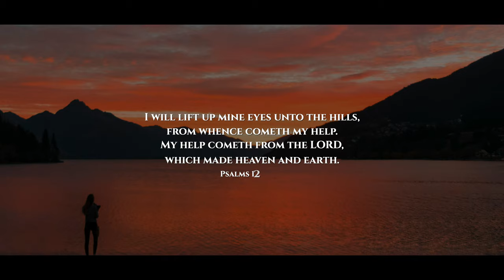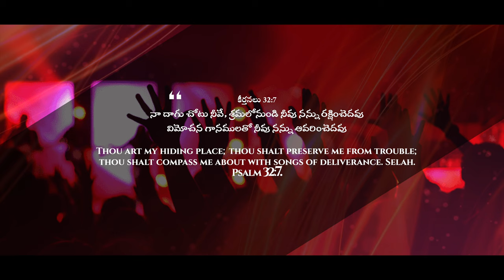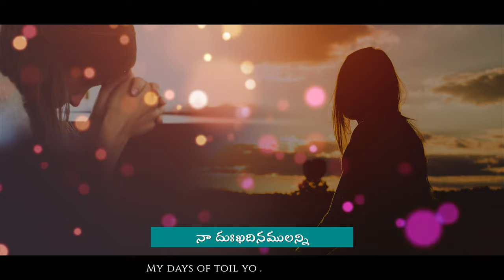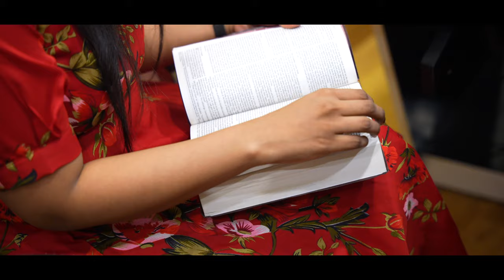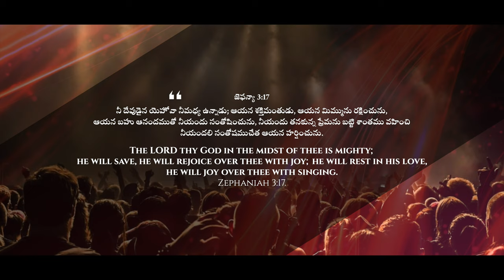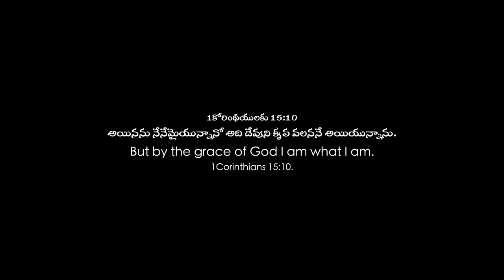JEEVITHAMANE ONTARI PAYANAMLO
Dr. Teja Derek is Anointed Speaker, Songwriter, Composer, Singer and The Founder of Trinity Gospel Fire and Power Ministries.  In her own words ' I have experienced the highest and pure Love only from Jesus Christ and I wanted to share and make other people to experience that everlasting Love'. God has been enabling this ministry to do amazing work through numerous public meetings in Hyderabad/Shamshabad by hosting well known Guest Speakers to name few Late Judson Paul Christopher, Harry Gomes, Rev K.S Sinha, Prasad Chowdery, A R stevenson and Ezra Shasthri many more.

She also been a TV speaker for program 'Yessiah Lo Nithya Santosham' in Hosanna Tv Channel. God enabled her to complete Doctor Of Ministries, Graduated on May 15, 2015. She is gifted song writer/composer, lead many people to Christ through the Spirit-filled compostions and lyrics making them to experience the TRUE LOVE of God and Father Almighty. We recieve many feedbacks and comments from viewers that they have been comforted by spirit filled songs. She worked with well known and reputed talents for her Songs & Albums like Late Judson Paul Christopher, J K Christopher and K Y Ratnam and singers.

To be a part of this ministry and a blessing to many, and if you are compelled by The Holy Spirit to support,
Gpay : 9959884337